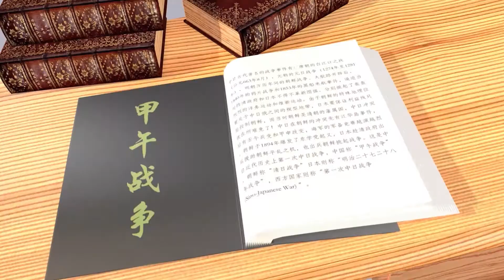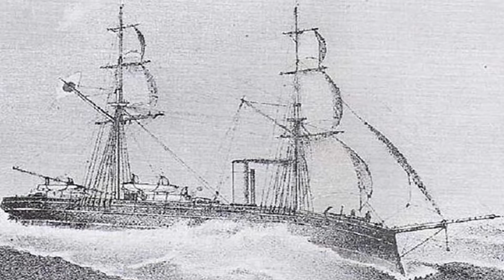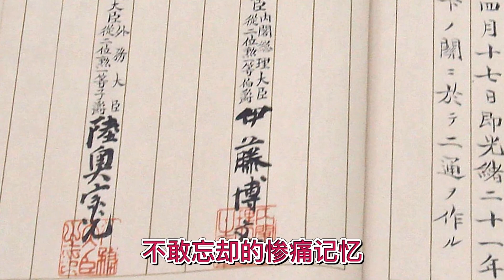甲午战争序幕（一）：近代中日历史纠葛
--0.中日近代历史纠葛
中日两国一衣带水，总的来说，历史上两国人民关系相当不错。日本民间基本以崇拜和敬仰为主，尤其崇敬汉唐文化，日本自诩是汉唐文化的衣钵传承者。
据《后汉书·东夷传》记载：建武中元二年（即：公元57年），日本开始向汉朝进贡。由此可见早在汉朝中日就有了交流。
由于日本生存环境险恶、资源贫瘠。日本谋求发展只能向外侵占掠夺。
中日古代著名的战争事件有：唐朝的白江口之战（公元663年8月）、元朝的元日战争（1274年至1281年）、明朝万历年间的朝鲜战争。
大航路开辟后，1840年的中英鸦片战争和1853年日本的黑船来航事件，逼迫当时的清政府和日本不得不革新图强，分别掀起了轰轰烈烈的洋务运动和维新运动。
由于朝鲜的特殊地理位置处于中日俄之间的楔型地带，日本要保证所谓的利益线不得不控制朝鲜，而当时朝鲜是清朝的藩属国，中日冲突就在所难免了！
中日在朝鲜的冲突先有江华岛事件，后有壬午兵变和甲申政变，海军的军备竞赛越演越烈。
到1890年，日本陆军备战基本完成，包括近卫师团在内共七个师团共计12万余人。海军大力增添新式战舰，实力大为增强。
当时清国有近百万陆军，海军却由于户部的禁购令，不但新式战舰不能添加，优质弹药也不齐。
朝鲜于1894年爆发了东学党起义，日本趁清政府出兵援助朝鲜平乱之机，也出兵朝鲜挑起战争。
这是近代历史上第一次中日战争，中国称“甲午战争”，朝鲜称“清日战争”日本则称“明治二十七八年战争”，西方国家则称“第一次中日战争(First Sino-Japanese War) ”。
当时中国国土面积是日本的30倍左右，日本还不及中国一个省的面积。而人口数量当时中国是4亿，是日本的10余倍。
那么当时的蕞尔小国日本是如何挑战万里神州中国的呢？
《甲午战争》中国的惨败给了我们哪些教训和思考？！
这段“不堪回首，不敢忘却”的惨痛记忆警醒着每个中国人！